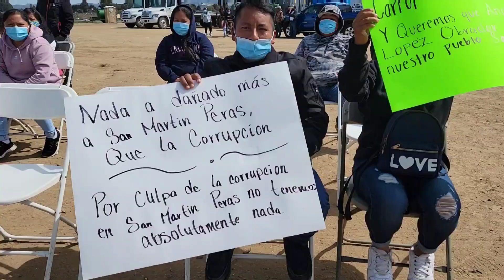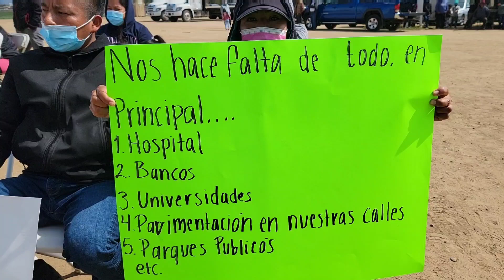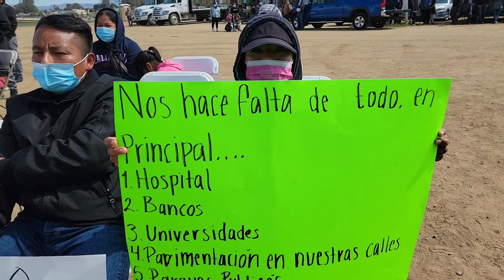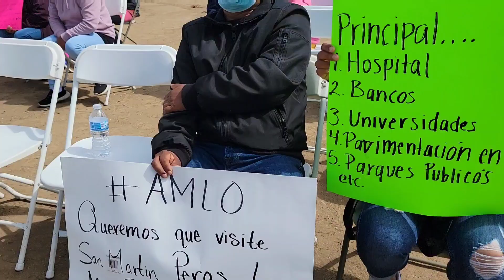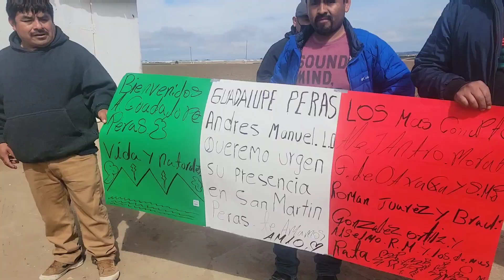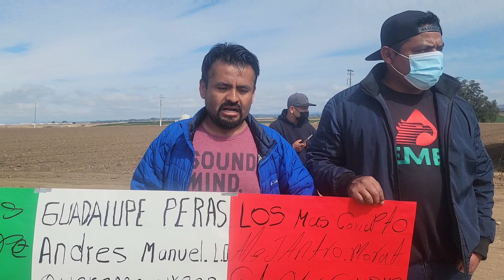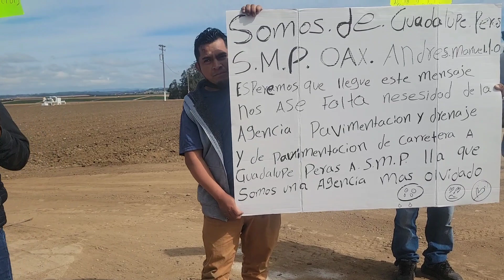junta de salina